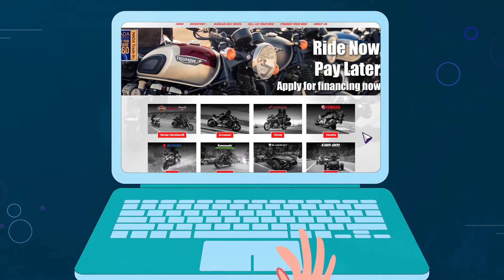What is Used Bikes Direct?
A short video to review how Used Bikes Direct delivers Quality Pre Owned Motorcycles to your door, FAST and Risk Free